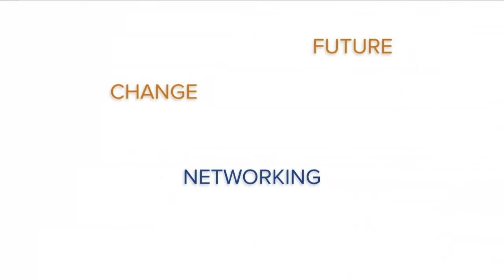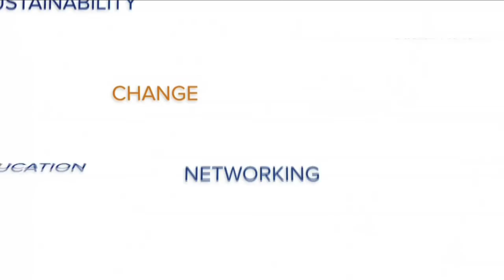Improving Business Performance with Dolphin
Find out how to deal with the explosion of data from mobile and internet sources from data management and business process perspectives with Dolphin.